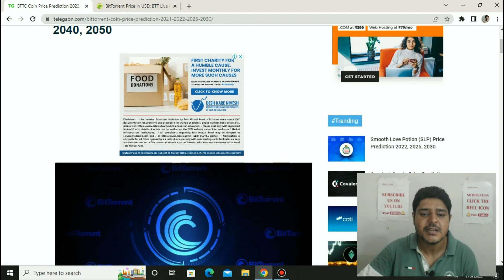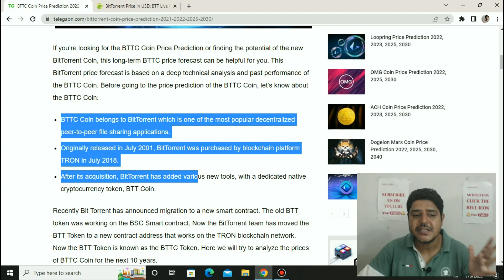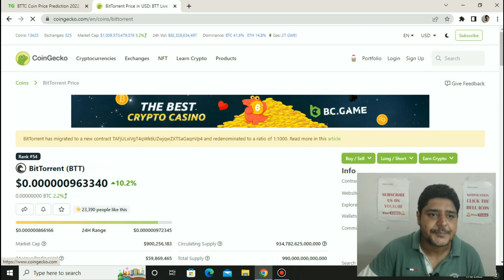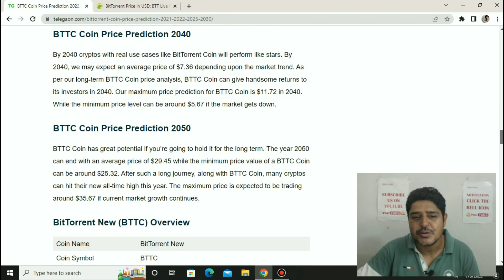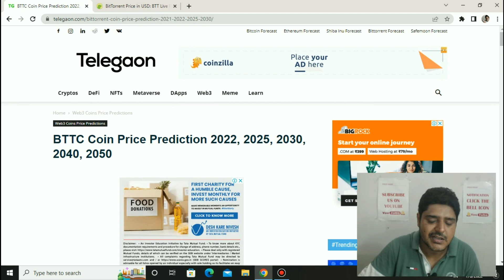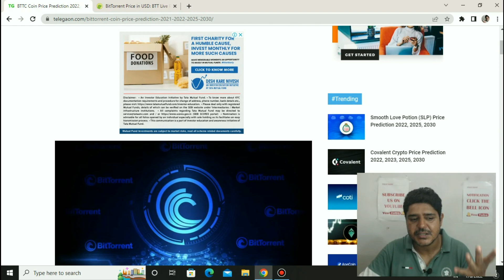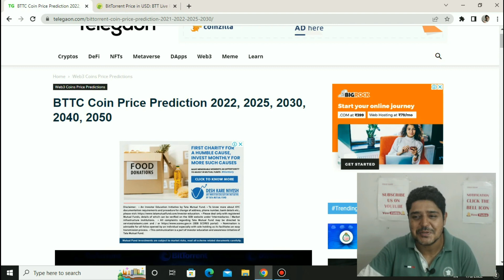Bittorrent coin price prediction 2022 to 2030 (Btt coin)🚀🚀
In this video we are going to talk about bittorrent coin price prediction from 2022 to 2030 and which value can BitTorrent coin touch in 2030.